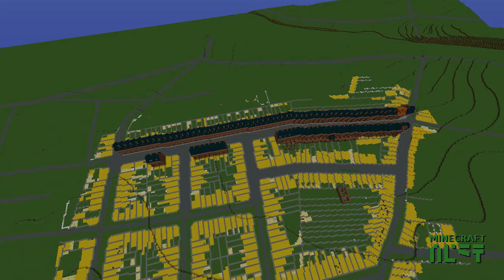Projet Amiens dans Minecraft - E38 Maisons Amiénoises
On attaque des maisons typiques des quartiers populaires d'Amiens et un peu du Nord de la France, les maisons amiénoises.

* Manchester Dream par Bruno E.

Pour me soutenir (nouveauté : vous pouvez regarder une pub pour me soutenir ! c'est à droite « Regarder la vidéo »)